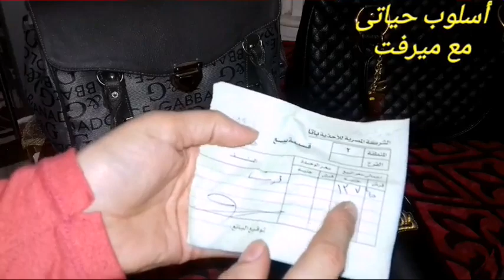يومياتى فى الصيف🌞/ تنظيف وطبخ / ومشتريات شوز وشنط خروج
يومياتى فى الصيف 🌞🌞 طبخ وتنظيف
روتينى النهاردة يوم كله طاقة وإنجازات 👍
يوم فى حياتى /وأهم الحاجات اللى عملتها النهاردة